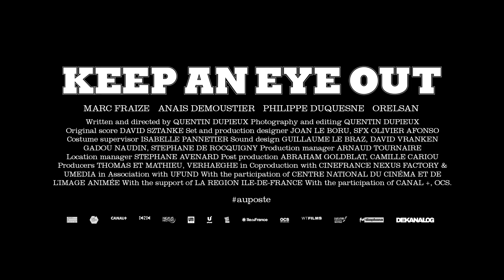KEEP AN EYE OUT | Official Trailer | Opens Mar. 5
Screen at home to support AFI Silver Theatre! Rent KEEP AN EYE OUT